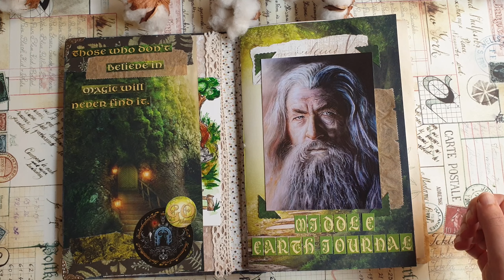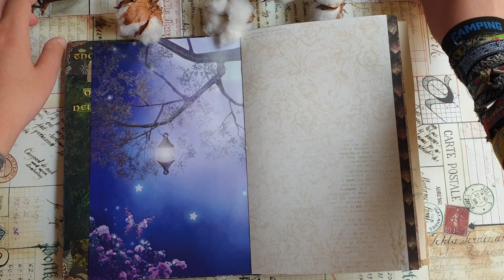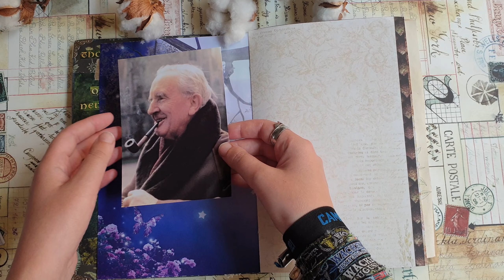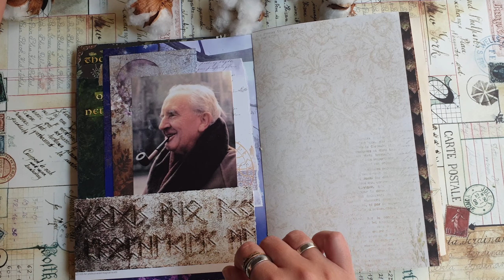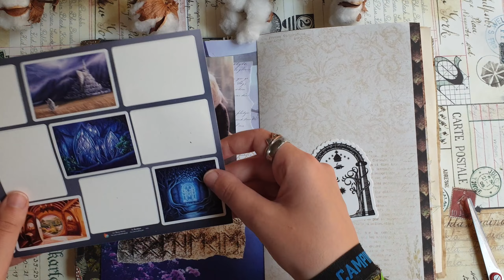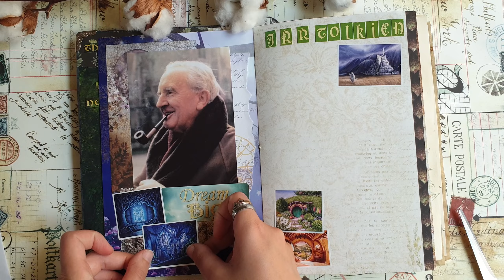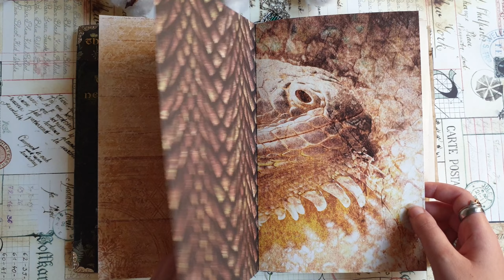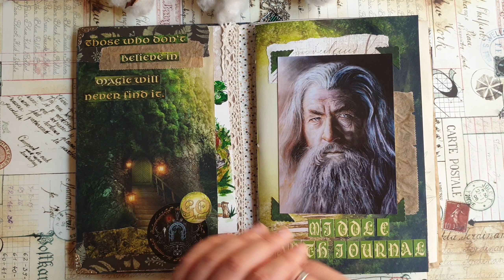First pages in my new Middle- Earth journal/ Tolkien journal)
In this video I showing my new journal that I've recently made, dedicated to Tolkien's works and my favorite fantasy world of Middle - Earth and making first 2 pages in it)

Papers that I used for making this journal:
Reminisce Fairy Forest Collection Kit Multicolor, 12" by 12" -

Craft O'Clock - Twinkle of Sunrise, Mixed Media - Paperpad 12' x 12' -

ITD Collection An Undiscovered Magical World | Single Sided Paper | 12x12 -

COLECCION PAPEL SCRAP 12X12''+12X6'' ARTIS DECOR ''HIELO Y FUEGO'' -

Hobbit door -

My Etsy shop with handmade journals, ephemera and digitals

I share there my creative projects, like junk journals, travel journals, bullet journal, snailmail etc. Check it out for more journaling inspiration.

I will be grateful for your thumbs up and comments)